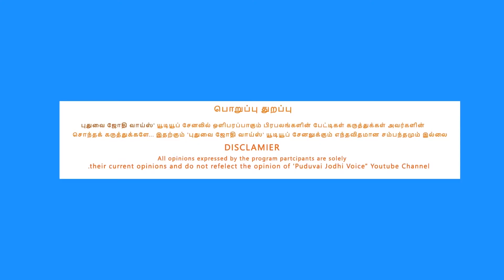விடுதலை பெற்றதும் வீணோ?...தலைமை : பாவலர் ஆறுசெல்வன்